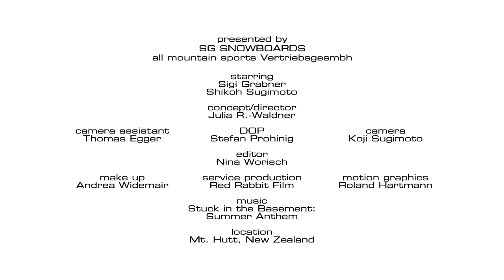RACE JR - Young Champions by SG Snowboards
The RACE JR - watch out for the young and fast ones!
Fast and fabulous. This is the young raceboard for the small dudes who are ready to rock the slopes. Perefct for their first carving and racing experience. Watch out for the future champions!

© SG SNOWBOARDS by Sigi Grabner
all mountain sports Vertriebsgesmbh

starring: Sigi Grabner, Shikoh Sugimoto
concept/director: Julia R.-Waldner
DOP/editor: Stefan Prohinig
camera assistant: Thomas Egger
camera: Koji Sugimoto
editor: Nina Worisch
make up: Andrea Widemair
motion graphics: Roland Hartmann
service production: Red Rabbit Film

SG riders photo apperance:
Ester Ledecká
Sylvain Dufour
Lukas Mathies
Andrey Sobolev
Roland Fischnaller

locations: Mt. Hutt, New Zealand